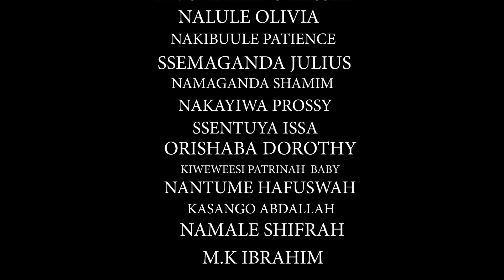Nalweyiso byongedde okumutabukako mukibuga (NALWEYISO Episode 54) Season 2 New Ugandan Skits 2024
K Nasser Film Production is a brand within Uganda that produces Local Movies both long and short skirts and it is headed by Knasser the Founder. We also train movie actors and we also feature in other movies basically Ugandan Produced Movies